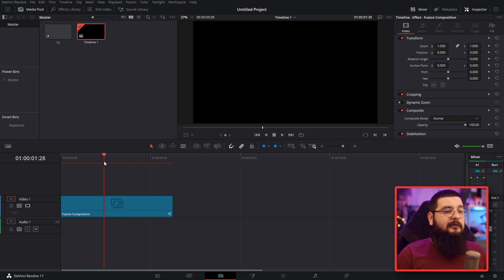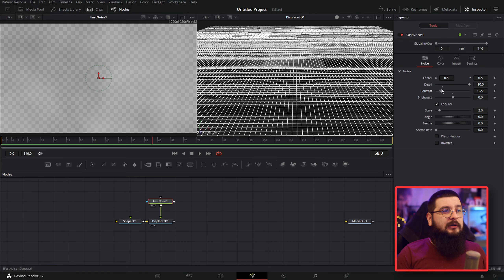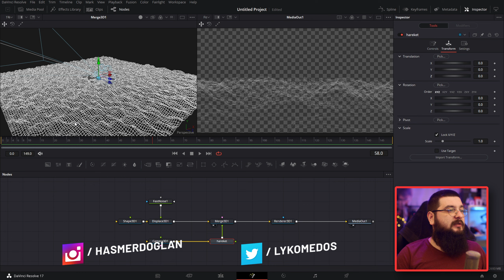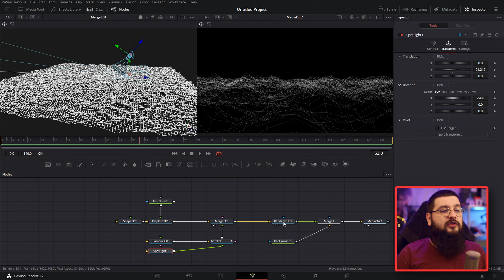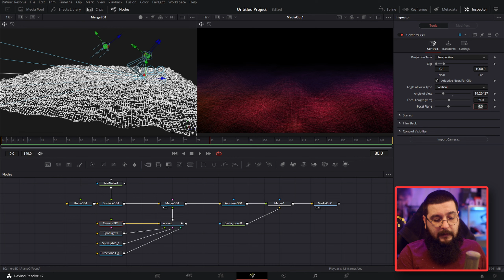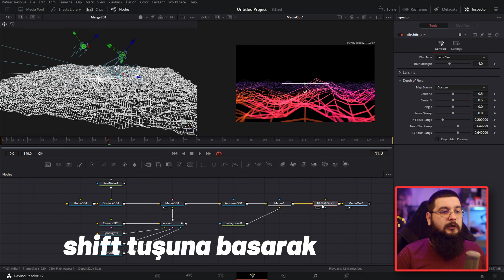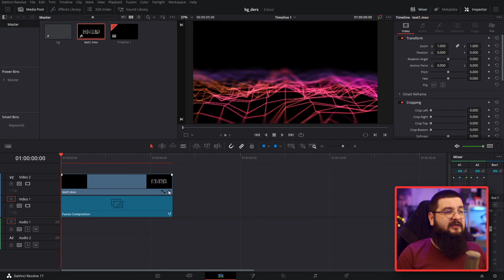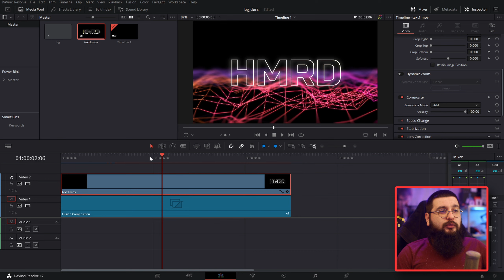Retro ARKAPLAN animasyonu | Davinci Resolve 17 Dersleri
Herkese selamlar, bugün Davinci resolve'da ister yayınlarınızda, ister başlık arkaplanlarınızda kullanabileceğiniz yapması nispeten kolay bir animasyon yapıyoruz. Bu animasyonu wireframe bir temele oturtup 3 boyutlu olarak kamera ile hareket ediyoruz. Renklerini ise canımız nasıl isterse öyle ayarlıyoruz. Keyifli izlemeler!

00:00 Selamlar ve örnekler
00:32 Ben kimim?
01:20 Fusion'a geçiyoruz
01:50 Shape 3D node'u ile temeli oluşturuyoruz
03:20 Displace 3D ve Fast Noise ile derinlik oluşturuyoruz
05:10 Renderer ile görüntüyü 2D'ye dönüştürdük
06:00 Kamera ve Işıkları ekliyoruz
09:25 Siyah arkaplanı ekliyoruz
09:50 Shape 3D materyalinin rengini değiştiriyoruz
10:25 Işıkları eklemeye başladık
15:20 Accumulation Effects ve neden kullanılmaması gerektiği
19:00 Tilt-Shift Blur
21:36 Soft Glow ile derinlik ekliyoruz
22:22 Yazımızı üzerine ekledik
23:40 Kısa bir özet
26:23 İyi dilekler ve kapanış

Oynatma listeleri;

Kullandığım sistem;

cpu: intel i7 4820k
ram: 16gb ddr3
gpu: asus strix gtx970
ses kartı: steinberg ur22
mikrofon: studio projects b3

kamera: sony a7ii
lens: Samyang 35mm f1.4 as umc